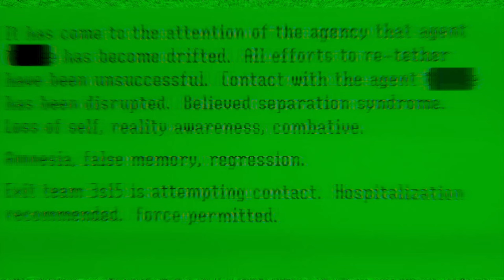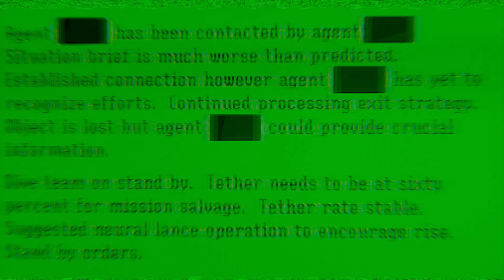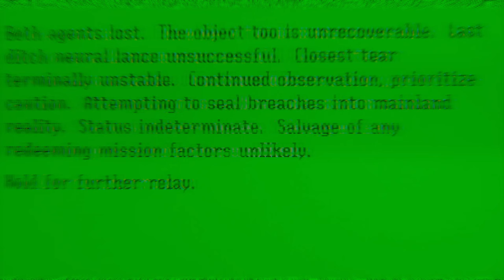Dreams PS4/PS5 The Horror Games - Mainland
This game is made by slamdonahue. We start off by going into a bar to get information from a praying mantis, then he leads us down into the basement to blow up a door with a great power behind. If you think it's not already weird, just you wait.